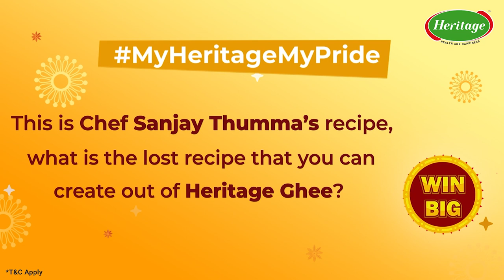Heritage Cow Ghee | Ghee Pongal Recipe Video 15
The festivities are at their peak and nothing beats the authentic and delicious culinary dishes that bind us all together during the festive season! Lately, the essence of traditional recipes is somewhere lost. Heritage Foods is set on a mission to take the generation of today back to its roots & give them a glimpse of our rich Heritage to instill pride via MyHeritageMyPride. Watch this healthy, delicious and traditional Ghee Pongal prepared by Chef Sanjay Thumma using Heritage Ghee. Recreate his recipe or try your own variant and stand a chance to win big ₹ 20,000/- every week. The best videos will also be featured on our YouTube channel and social handles.

1. Watch the chef videos on Heritage Foods Ltd YouTube page
2. Re-create or try your own lost recipe variant and tag MyHeritageMyPride on Facebook or Instagram
3. Follow and tag us on all social media channels using

1. Only Heritage Foods products to be used/showcased on the video.
2. Weekly winner will be announced on the basis of the best dish submission.
3. No limit on the number of entries.
4. Winners of the contest will be chosen by Heritage Foods Ltd. from among the participants at Heritage Foods Ltd discretion. Heritage Foods Ltd. decision is final and binding.
5. Any participant found using any unfair, unethical or illegal means to participate, will be immediately disqualified.
6. Winners will be communicated via phone/email. Winners are sole responsible for providing the key documents as requested by Heritage Foods Ltd. Failing which will be disqualified from the contest. TDS is applicable under income tax act 1961.
7. Heritage Foods Ltd. may amend, update, extend, change, terminate, cancel, suspend etc. the terms hereof without any further notice and their decision shall be final in this regard.